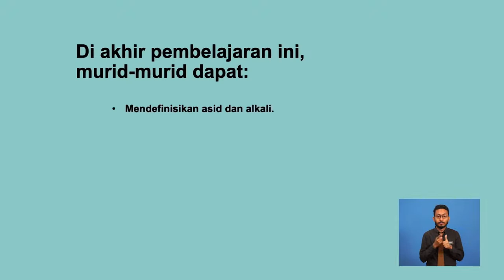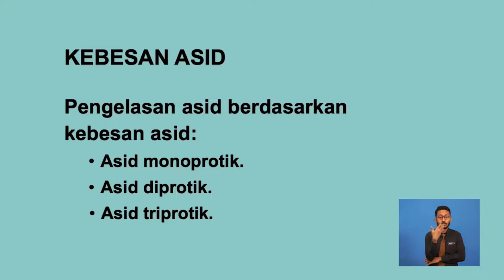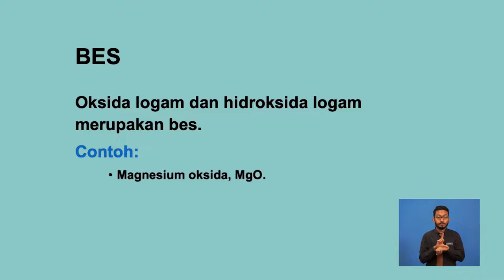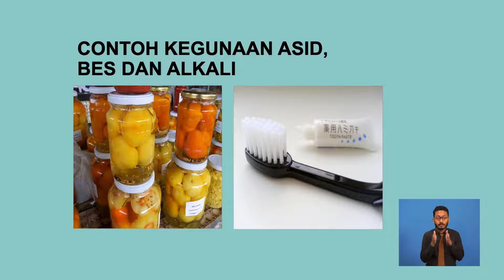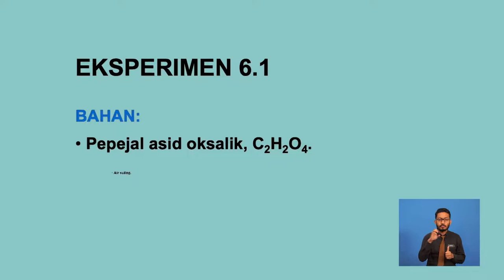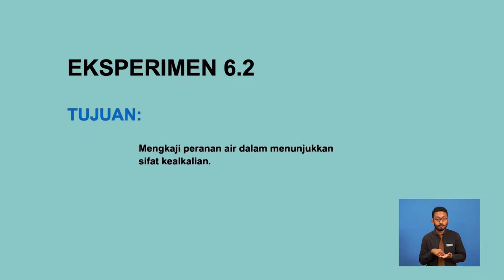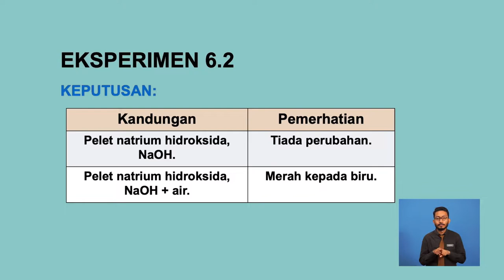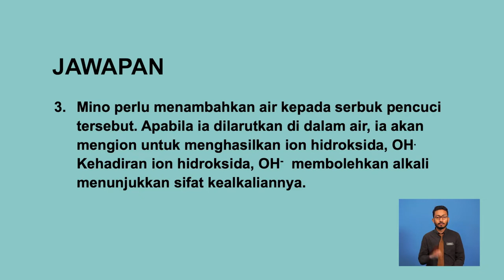Tingkatan 4 | Kimia | Peranan Air | R481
Tajuk ini menerangkan mengenai  maksud asid, alkali dan bes serta kebesan asid dan peranan air dengan sifat keasidan dan kealkalian